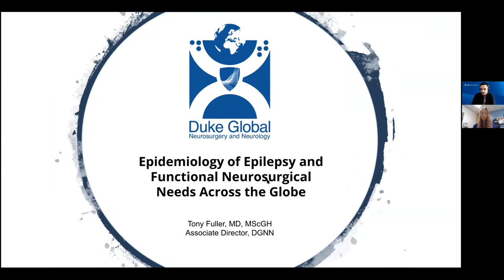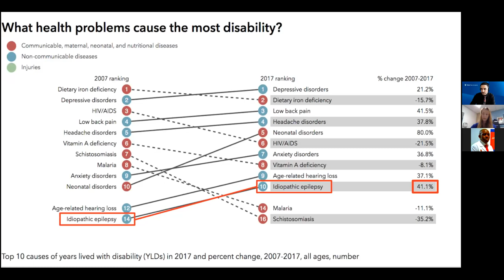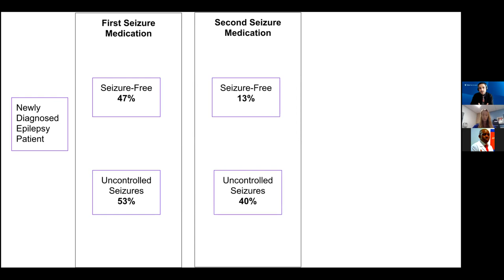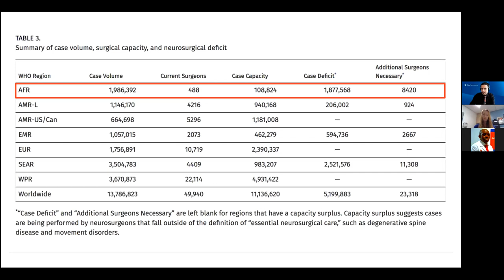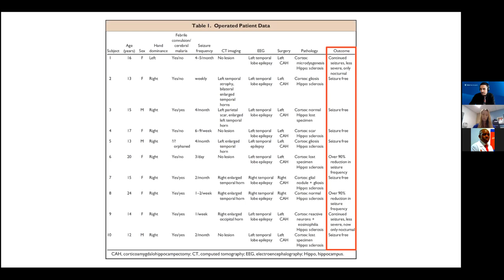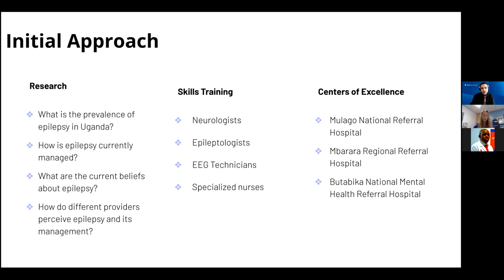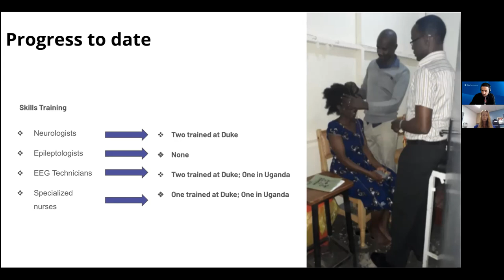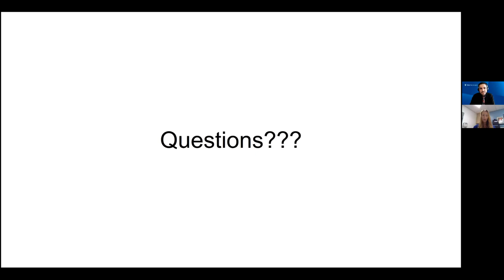WFNS YNF Webinar - Anthony Fuller on Epidemiology of Epilepsy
Epidemiology of epilepsy and functional neurosurgical needs across the globe